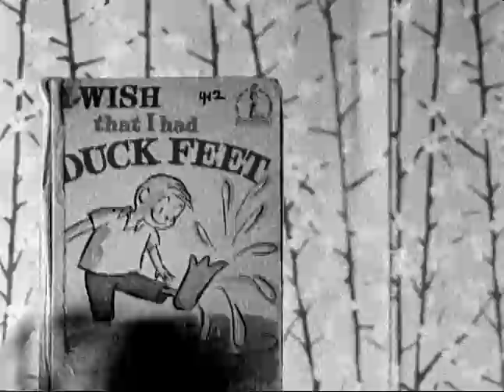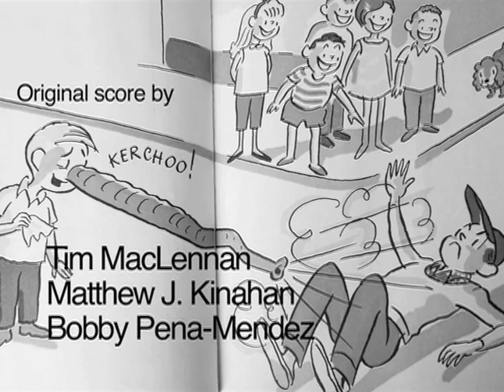I Wish That I Had Duck Feet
Based on the children's book by Theo. LeSieg (Dr. Seuss) written in 1965. Shot on 16mm film for an adaptation film production assignment at Ryerson University.

Winner! - E.T. award at Maximum Exposure Film festival 2012